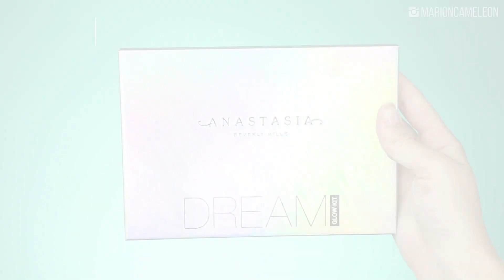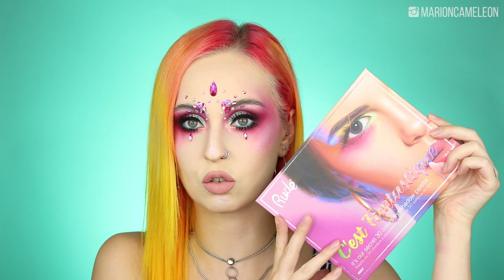Je teste 3 palettes RAINBOW (OPV, September Rose, Rude Cosmetics) | BATTLE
Aujourd'hui on teste ensemble 3 palettes RAINBOW aux teintes estivales et multicolores !
Je les mets toutes les 3 à l'épreuve dans cette vidéo en faisant un makeup avec chacune d'elles :
• OPV Rainbow Splash
• SEPTEMBER ROSE Slush
• RUDE COSMETICS C'est Fantastique !

TEINT
• HUDA BEAUTY Moisturizing & Matte Perfection makeup bases
Faux Filter foundation (Pana Cotta)
Easy Bake loose powders (Sugar Cookie)
Easy Bake loose powders (Pound Cake)
• TARTE Shape Tape concealer (Fair)
• MAKEUP GEEK Flawlessly Ever After palette (Fair Lady)

SOURCILS
• KAT VON D Signature Brow (Medium Brown)

• OPV Rainbow Splash palette (Glint, Intense, Phantom, Spring, Motley, Chimera)
• MAKEUP GEEK Crayon Ocean
• WUNDERBROW Brunette
• ANASTASIA BEVERLY HILLS Dream glow kit (Ethereal)
• SUGARPILL Zero liquid poison

• SEPTEMBER ROSE Slush palette (Pink Lemonade, Cotton Candy, Orange Soda, Peach Lemonade, Black Currant, Mango, Tiger's Blood, Coconut Milk, Grape, Blue Raspberry, Blue Curaçao, Raspberry, Blue Lagoon, Blue Hawaiian)
• LIME CRIME Velvetines lip liner Magic
• KAT VON D Lip liner Sexer
• KAT VON D Alchemist palette (Emerald)
• LIME CRIME Velvetines lip liner Taupest
• BLACK MOON COSMETICS Bones lipstick

• RUDE COSMETICS C'est Fantastique palette (Fantastique, Mon Coeur, Embrasse-moi, Chérie, Je t'adore, Je te veux, Ange, Rose)
• MARC JACOBS @niceworkparis Highliners Fine Wine & Whirlpool
• HOUSE OF LASHES Faux-cils Ethereal Lite
• EVOL COSMETICS Strass
• ANASTASIA BEVERLY HILLS Dream glow kit (Magic)
• BEAUTY BAKERIE Honey lipstick

• WHOWEARE Bijoux (code MARION20 -20%)
• REGALROSE Bijoux
• ARCTIC FOX Poison, Sunset Orange & Cosmic Sunshine (Code "MARION" -10%) ou

• LASPLASH : Code "MARION" -25%
• ROUGE AND ROGUE Code "MARION" -10%
• DAWN EYES COSMETICS Code "MARION" -15%
• HELLO BODY : Code "MARIONCAMELEON" -15%
• SAM MARCEL : Code "MMXO" -30%
• HEAHAIR : Code "MARION10" -10%
• TRENDY WIGS : Code "MAR35" -35%
• DONALOVEHAIR : Code "MARION" -$8
• UNIWIGS : Code "MARION15" -15%
• PRINCESSE WIGS : Code "MARION10" -10%
• SHELOVEWIG : Code "MARION" -$20
• ELFWIGS : Code "ELFMARIONCAMELEON" -$15